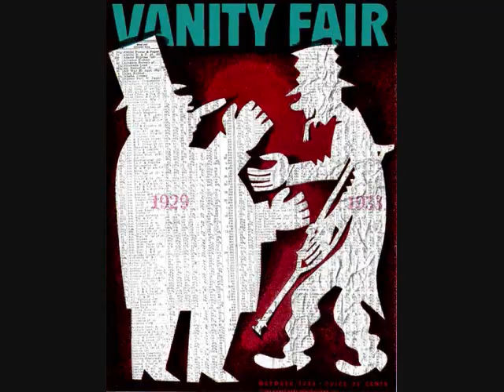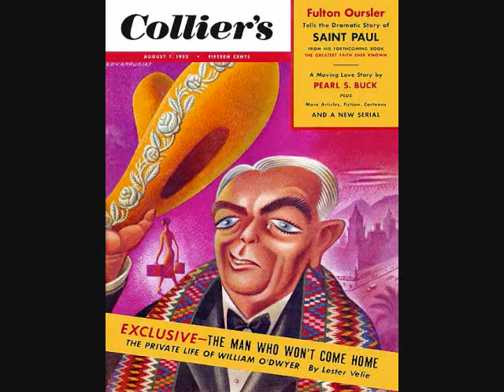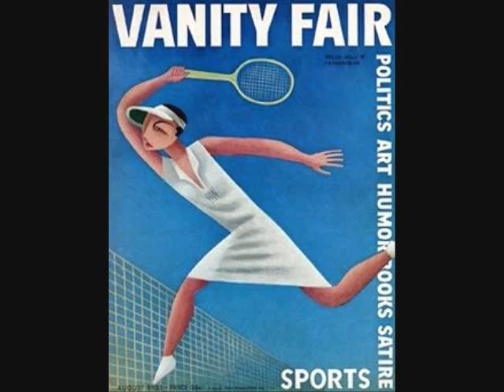A Miguel Covarrubias Gallery